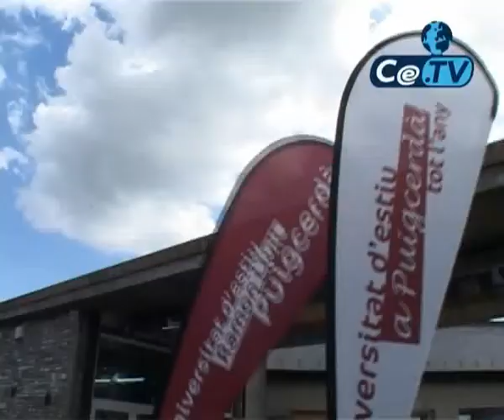Resum de la Universitat d'Estiu Ramon Llull a Puigcerdà del 2008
Cursos, conferències, activitats. Declaracions del president de l'Aucer, francesc Armengol; el director de la Universitat d'Estiu, Sergi Corbella, i del polític Miquel Roca.